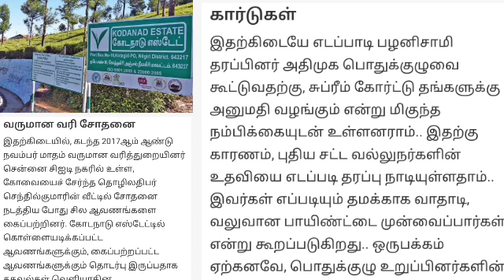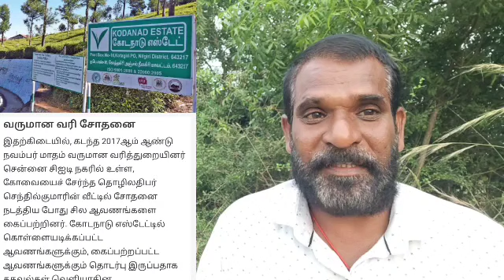OPS க்கு வேட்டு வைத்த கொடநாடு வழக்கு - குஷியில் EPS